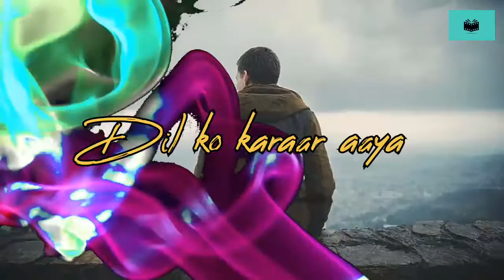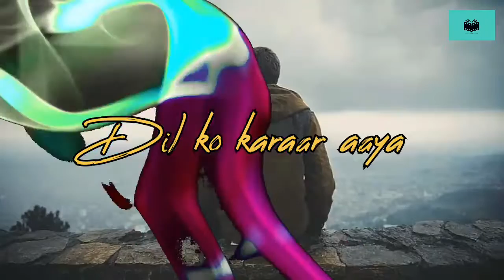LAGU INDIA DIL KO KARAAR AAYA - NEHA KAKKAR | LAGU TERPOPULER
Agar channal ini terus berkembang dan terus semangat jadi konten kreator khususnya konten-konten musik kesukaan kalian.
Janga lupa juga untuk menekan tombol Like✅, comment✅ , share✅ serta aktifkan✅ lonceng notifikasinya agar tidak ketinggalan video konten musik keren selanjutnya.
Tanpa dukungan dari kalian channal ini tidak akan berkembang.Terima kasih😊🙏

[GenkMozek Channal] , Kumpulan lagu cover terbaik, lagu viral, lagu terbaru, dan populer di tiktok , spotify, resso dan youtube.